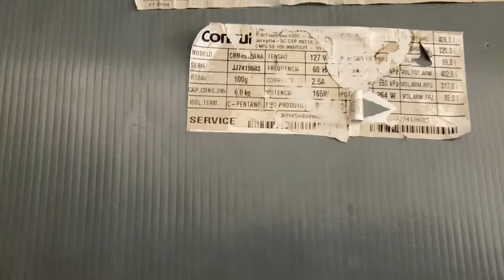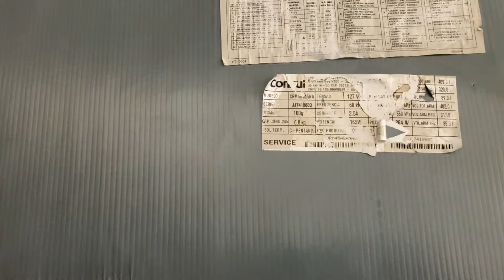Refrigerador cônsul crm45 não gela vazamento na linha